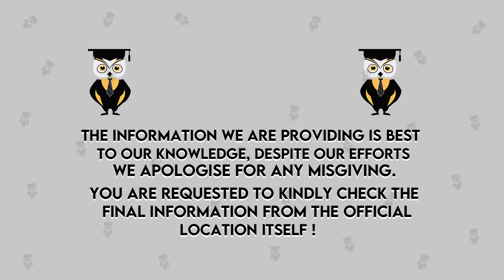Food Science Engineering Colleges In Maharashtra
Hello Everyone,
Emergency Services
For COUNSELOR ANALYTICS SERVICE & MENTORSHIP SERVICE CALL – 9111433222